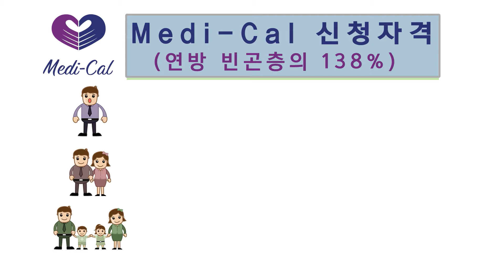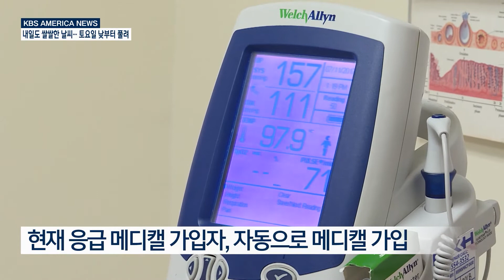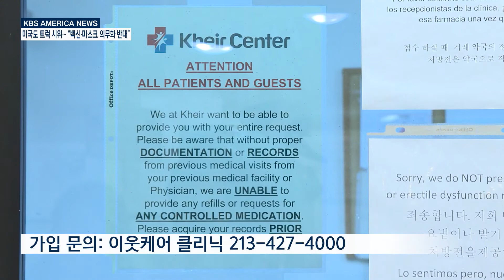2.23.22 KBS America News 50세 이상 저소득층, 5월부터 ‘메디캘’ 혜택